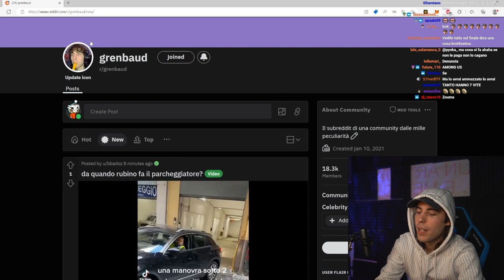LA VITA INTERESSANTE 😂 - BEST OF GRENBAUD